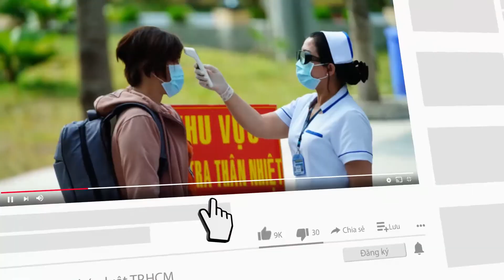Vợ chồng nguyên bí thư Tỉnh ủy Ninh Bình qua đời vì tai nạn giao thông - PLO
Nguyên Bí thư Tỉnh ủy Ninh Bình và vợ đã qua đời sau vụ tai nạn giao thông thương tâm xảy ra trên tuyến đường tránh TP Ninh Bình.